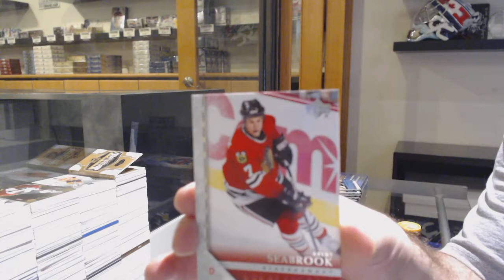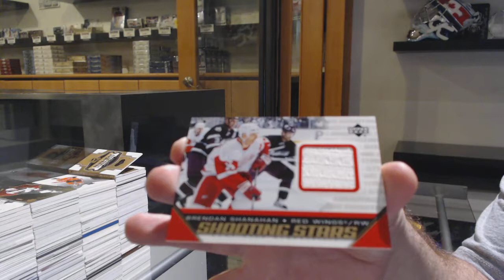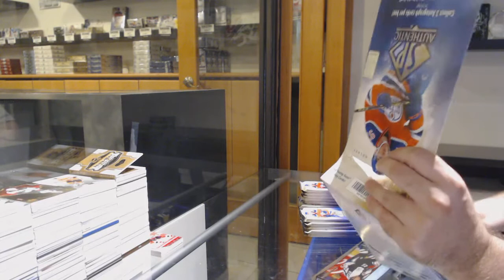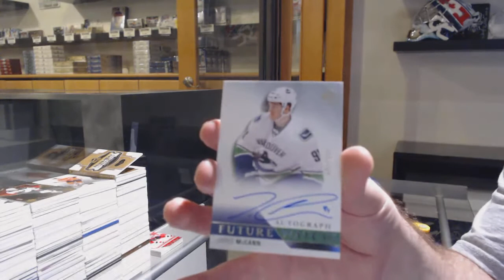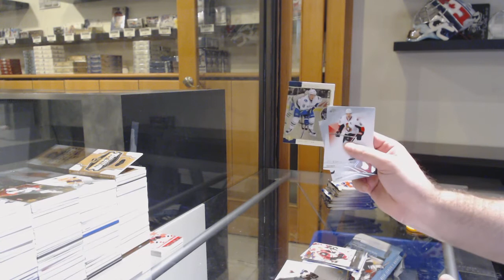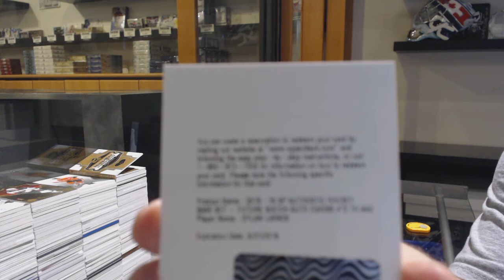05-06 UD Series 1 & 15-16 UD SP Authentic Hockey Box Break - C&C GB #12,176